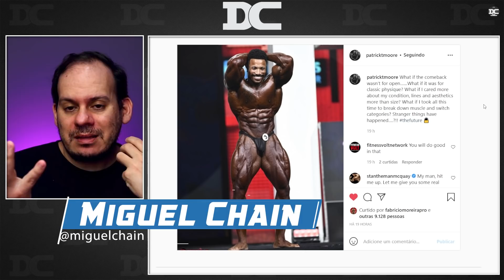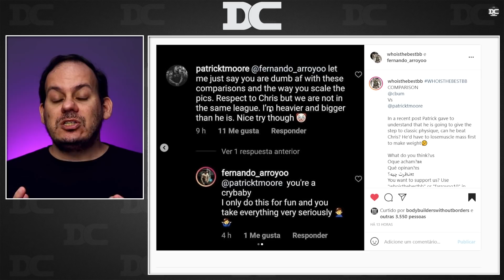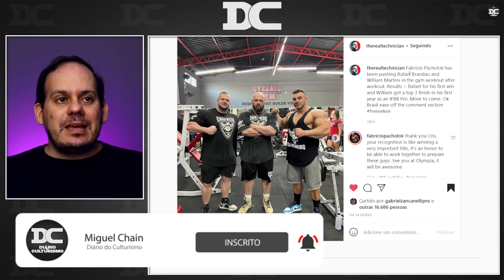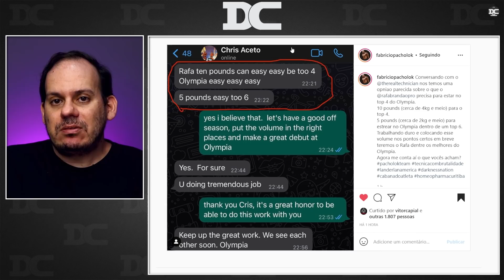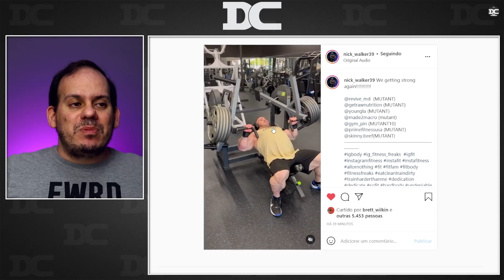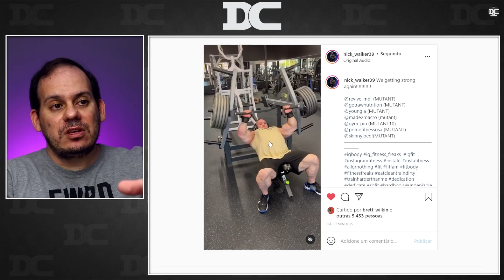Patrick Moore perde a linha e toma atitude complicada + Aceto otimista com Brandão + Nick Walker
Content:
00:00 - Patrick Moore
06:05 - Aceto, Brandão, Pacholok
09:45 - Nick walker